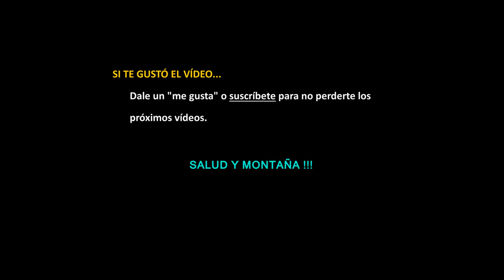Trail running, prueba geles caseros...funcionan!